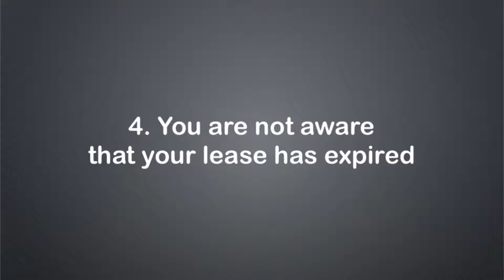Should I change Property Managers?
There are plenty of things in life that can cause you stress, however your Investment Property shouldn’t have to be one.  If you are constantly experiencing issues, then maybe it is time to consider a move.

Hi I’m Erin for Hicks Real Estate, and want to share with you, some of the warning signs that it may be time to make a change.

Warning sign number 1, your calls or emails are not being returned.  It can get very busy in a property management office, so you can’t always speak with your manager.  But that doesn’t mean that your calls shouldn’t be returned within a prompt timeframe.  If your calls are not being returned it usually means that the property manager is too busy or just doesn’t want to talk to you.

Warning sign 2,  Your rent hasn’t increased in years.  It is reasonable to expect that there will be increases in your rent.  A too busy property manager will not seek rental increases as they know that a tenant may move out, causing them more work.  If your rent is not going up then effectively you are going backwards.  There may be times though when it is prudent to not seek a rent increase, but this definitely isn’t the norm.

Warning sign 3.  You are not being sent a detailed inspection report.  Property inspections are undertaken to ensure that your property is being maintained in good order.  A quality property manager will be taking lots of photos and forwarding them on to you with the report.  If you are not receive this, is there something the property manager is trying to hide from you?

Warning sign 4.  You find out that your lease has expired and you didn’t know.  A tenant should never lapse into a periodic lease without you knowing.  You should be hearing from your Property manger at least 2 months before the lease is due with recommendations about how to proceed.  A great property manager is never caught off guard like this.

Warning sign 5. You simply feel neglected or unlistened too,  so then you need to decide if the relationship is working for you.

Any working relationship can have its difficulties but there comes a time when you decide it's just not working out.

The next step can be quite simple, there is a clause in the agreement you have with your current real estate agency that indicated  a termination period. Once you've established this, you write a letter to the agency indicating the management is at an end and the date in which you transfer the management.

At Hicks Real Estate we can make this process as simple as possible and reduce the stress by managing the entire transfer process from initiation, to notifying the current agent to tenant induction so the tenant will have a minimal interruption to the tenancy agreement.
We are confident to say there is a significant difference between a not so good property manager and an excellent property manager.

If you are ready to get the most out of your investment property, please call our office today